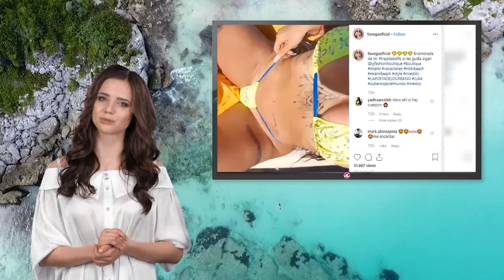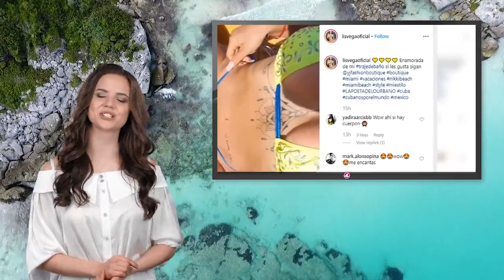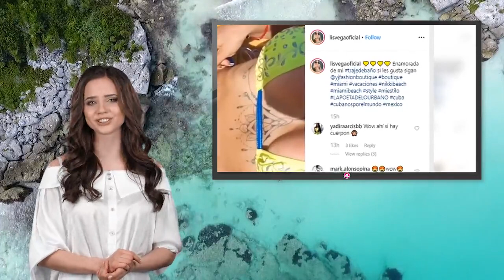Lis Vega se graba estirando al máximo su pequeño atuendo de playa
Lis Vega es una bailarina cubana que se hizo famosa en México por su escultural figura, así como su parecido con su paisana Niurka Marcos. Ahora la bella actriz está dando de qué hablar por grabarse estirando al máximo su pequeño atuendo de playa.

Si bien muchas veces se luce con las más arriesgadas fotografías, ahora fue un video el que dio de qué hablar entre los usuarios de internet.